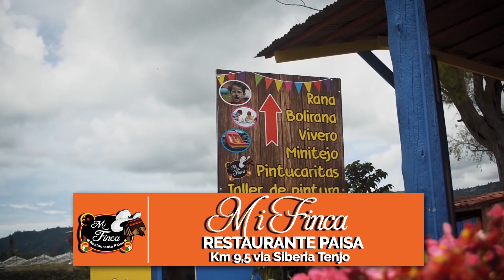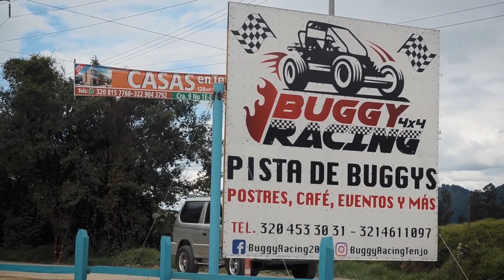¡El Suchicharrón sí existe! Restaurante Mi Finca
¿Me creerían si les digo que en La Sabana de Bogotá venden el  Sushi-charrón de marrano mono? Pues sí, invitados a recorrer el sabor paisa con técnicas diferentes y sabores únicos.

Presentador: Hugo Valenzuela
Cámara, postproducción y edición: Elizabeth Martínez.

¡Invitados a seguirme en mi cuenta de Twitter!